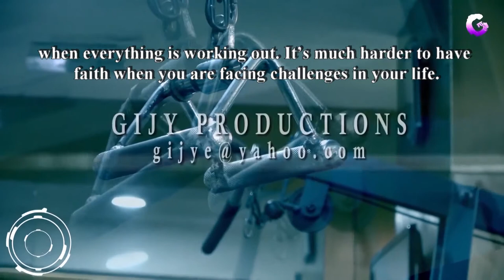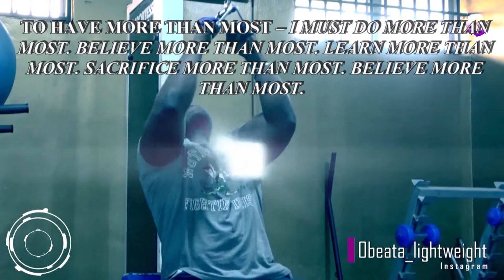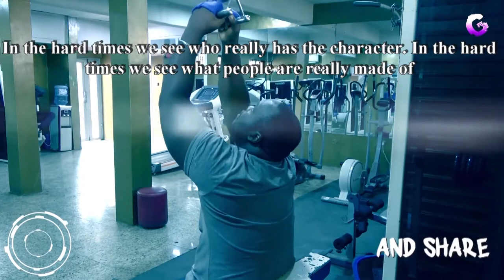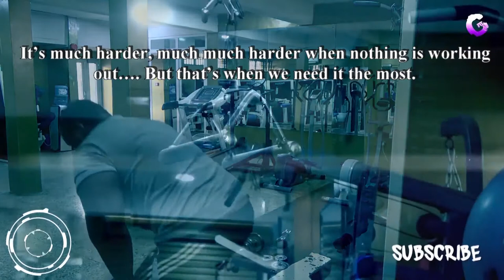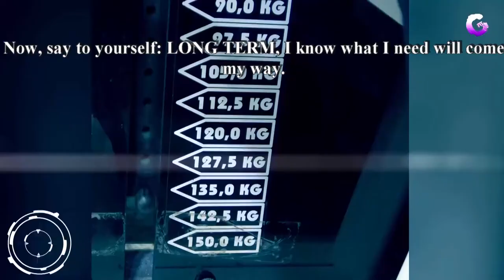Be Committed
Obeata Tv is a channel about making cool and great videos on general learning spheres of our day to day human activities on either into Bodybuilding, Weightloss Transformations, Comedy Skits/Sketches, Educational and Enlightenment Cips, Fashion And Accessories, Showbiz, News And Information amongst several others combined.